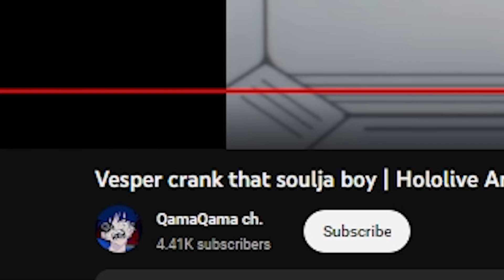Reacting To CRAZY Hololive Animation Viewer Submitted Videos! #1 [Komainu, etc.]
hololive reaction first time to hololive animations like komainu!

【OSHITAG】📺🎧

►MY MUSIC!

[RULES]
1. Be respectful. Any forms of discrimination, harassment, doxing (even speculations), etc. are not welcome here. No spam or trolling.
2. HAVE FUN.